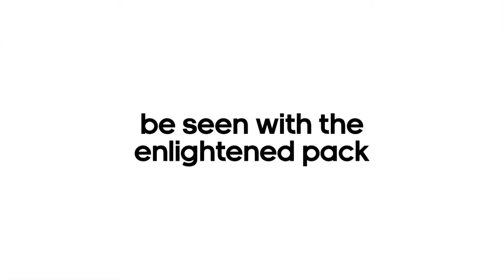The Enlightened -- adidas Football